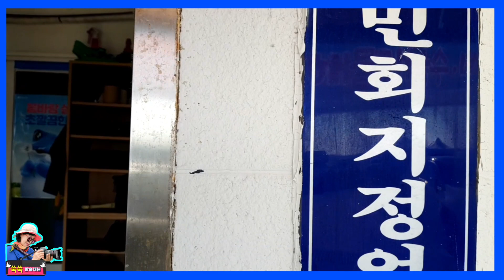세계에서 다섯 번째, 국내 최장 '보령해저터널' 개통!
세계에서 다섯 번째이자, 국내 최장의 보령해저터널이 개통돼 친구들과 다녀왔다.  보령해저터널은 지난해 12월, 11년간의 공사 끝에 개통했다.

보령시와 태안군을 연결하는 보령해저터널은 총연장은 6.927km이며 평균 수심은 25m, 해수면 기준 최저 80m 구간을 지난다.

이 터널은 태안의 영목항까지 이어져 있으며, 기존에는 1시간 30분 정도 소요되던 보령 대천에서 영목항까지의 거리가 10분대로 단촉되어  이제는 보령 여행도 훨씬 쉽게 다녀올 수 있다.

2019년 개통을 한 원산안면대교는 영목항과 원산도를 잇고 있는데 영목항의 아름다운 경관에 또 한번 놀랬다.